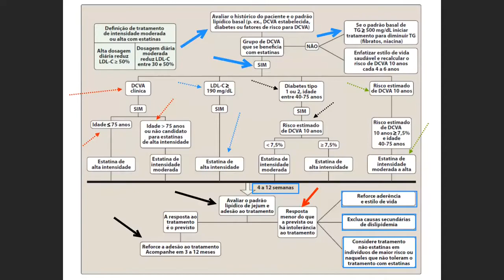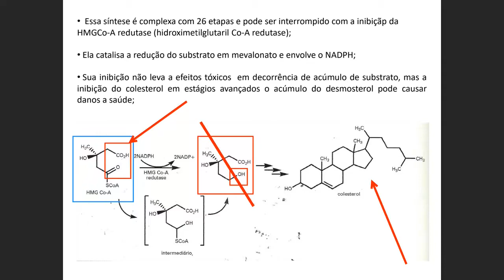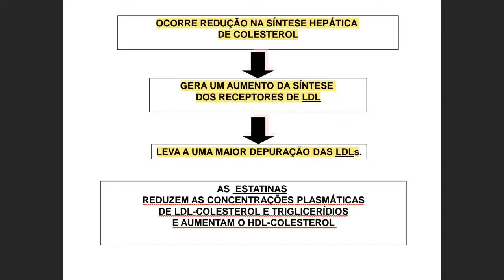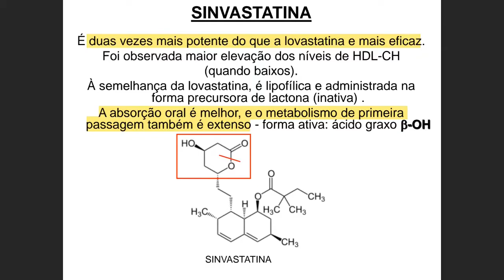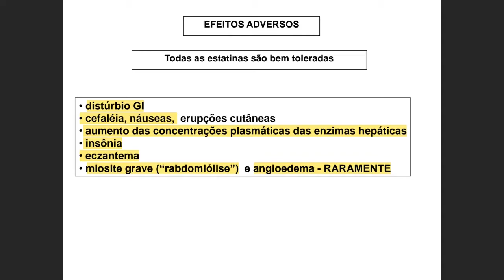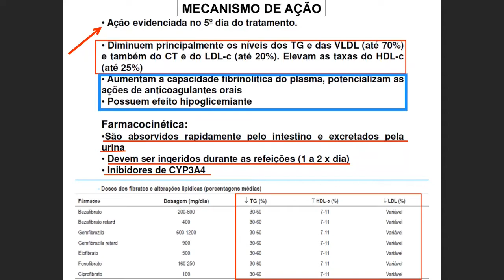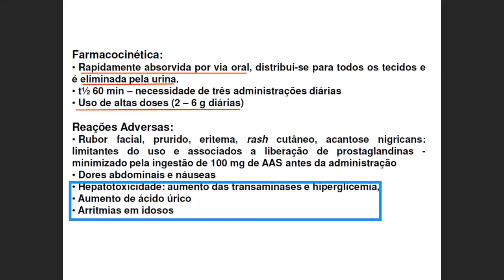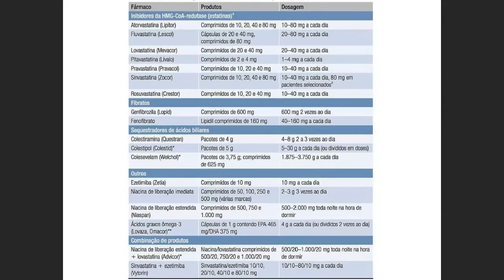Farmacologia - Antilipêmicos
descrição de medicamentos usados clinicamente para o tratamento de dislipidemia.